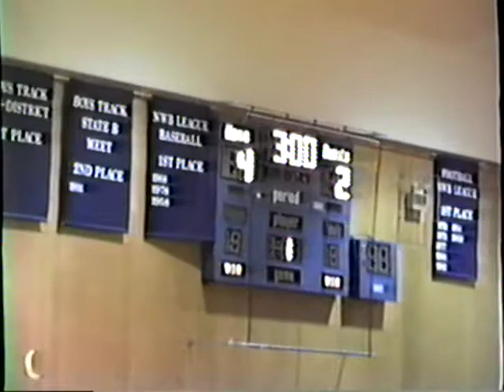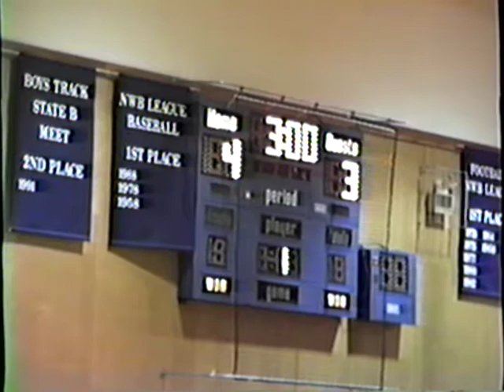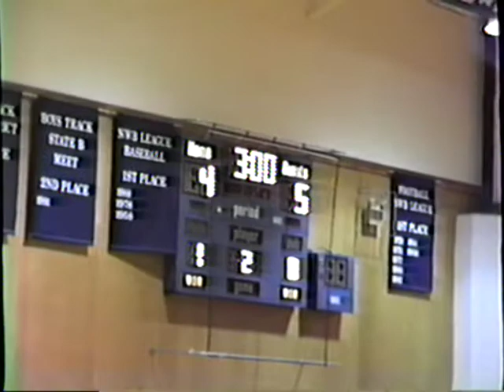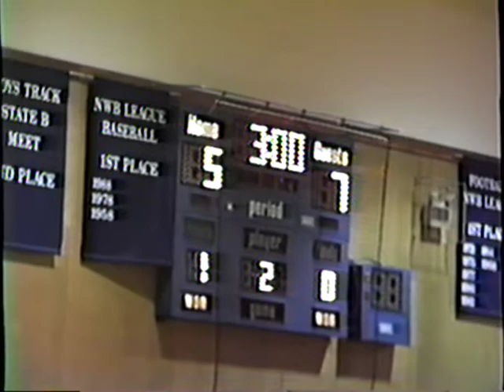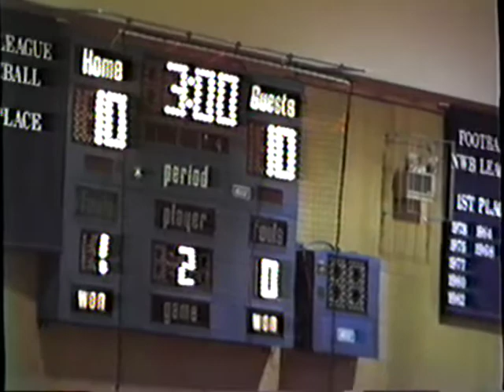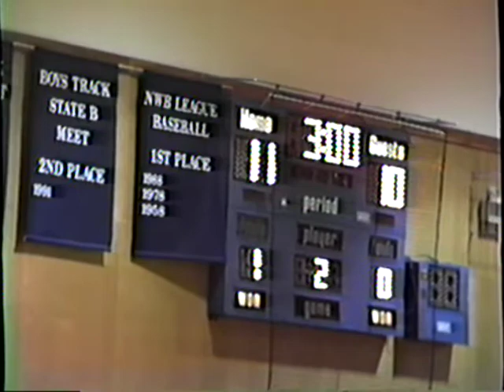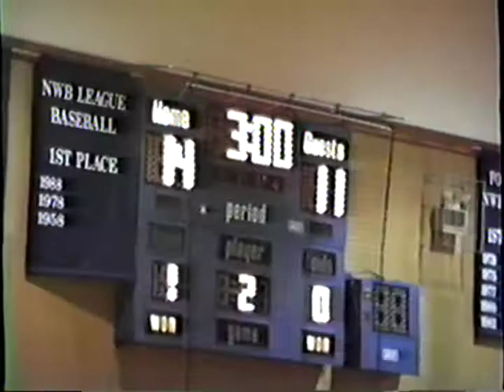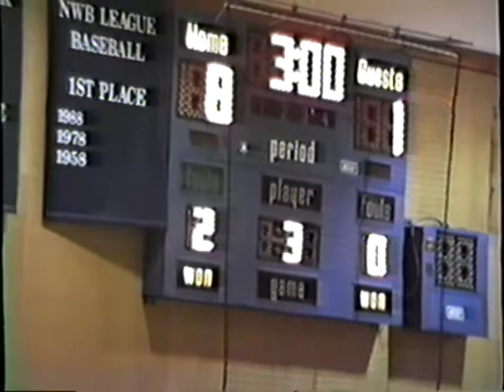1995 LC Vollyball_Tape24